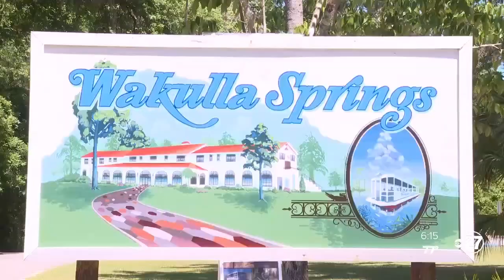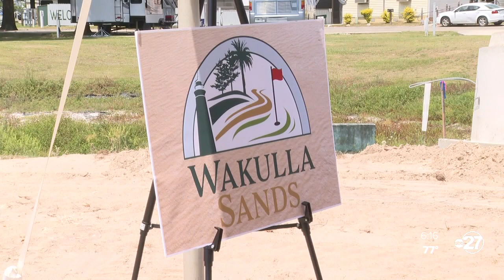Wakulla Co. breaks ground on golf course to replenish aquifer with treated water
Wakulla County officials and the Florida Department of Environmental Protection broke ground on the Wakulla Sands Golf Club, which will use reclaimed water to maintain land and add to the aquifer.